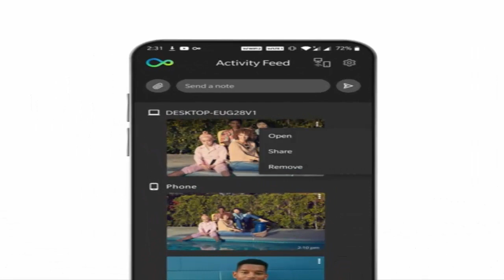Review: HP 15 Laptop with 11th Gen Intel Core i5-1135G7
HP 15 Laptop, 11th Gen Intel Core i5-1135G7 Processor, 8 GB RAM, 256 GB SSD Storage, 15.6” Full HD IPS Display, Windows 10 Home, HP Fast Charge,

Brand HP
Series HP Laptop 15-dy2021nr
Screen Size 15.6 Inches
Color Silver
Graphics Coprocessor Intel Iris

• TAKE IT ANYWHERE – With its thin and light design, 6.5 millimeter micro-edge bezel display, and 82% screen to body ratio, you can take this PC anywhere and see more of what you love (1).
• REVOLUTIONARY ENTERTAINMENT – Enjoy ultra-wide viewing angles and seamlessly perform multi-monitor set-ups with a 15.6-inch, Full HD, IPS, micro-edge, and anti-glare display (2).
• IMPRESSIVE GRAPHICS – The Intel Iris Xe Graphics gives you a new level of performance with crisp, stunning visuals, plus the convenience of a thin and light laptop (3).
• UNSTOPPABLE PERFORMANCE – Get things done fast with the 11th Generation Intel Core i5-1135G7 processor, which delivers instant responsiveness and best-in-class connectivity (4).
• MEMORY AND STORAGE – Get up to 15x faster performance than a traditional hard drive with 256 GB PCIe NVMe M.2 SSD storage and experience improved multitasking with higher bandwidth thanks to 8 GB of RAM (5).
• WORK ON THE GO – Get work done on the go with a long battery life of up to 7 hours and 15 minutes (6), while HP Fast Charge lets you go from 0 to 50% charge in approximately 45 minutes (7).
• OS AND WARRANTY – Do more with greater peace of mind thanks to the familiar feel of the Windows 10 Home operating system and the HP 1-year limited hardware warranty (8).